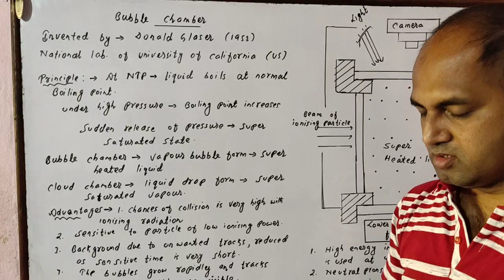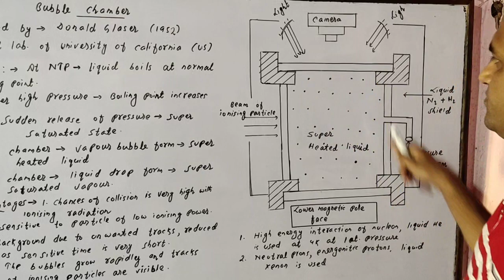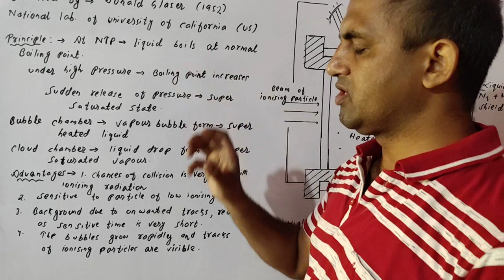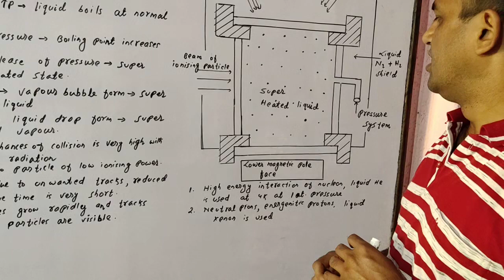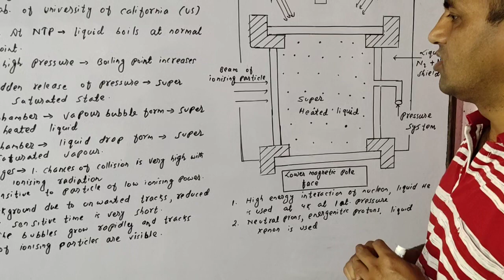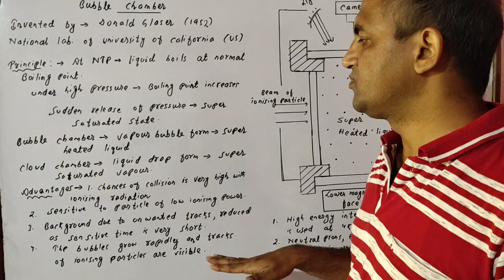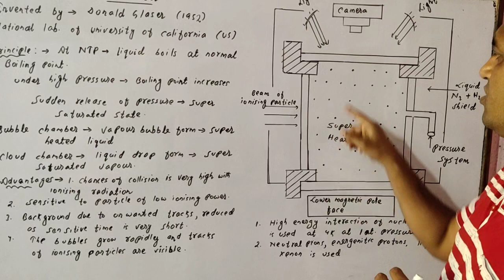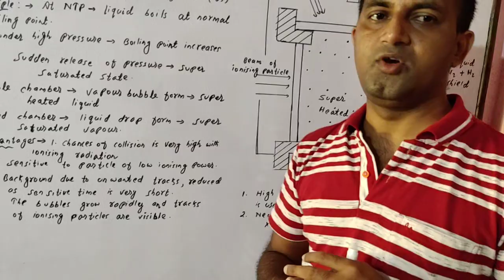8. Bubble Chamber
PG, Sem 4, Nuclear Physics, Particle Detector, Kanay Barik